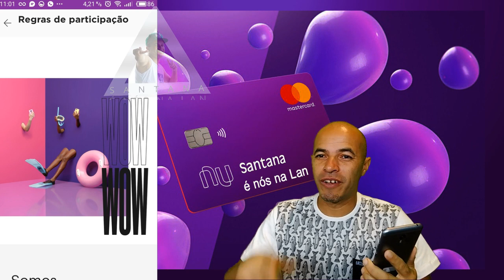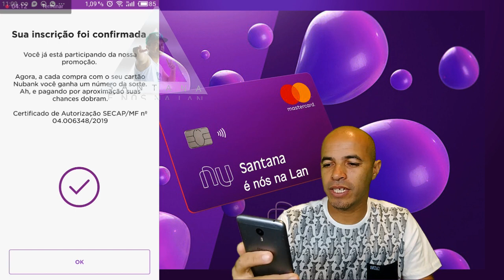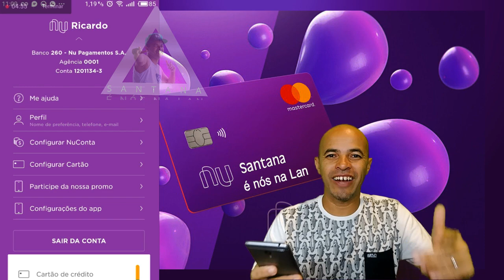Nubank Promo é Promoção R$ 50.000,00 na Mão WOW